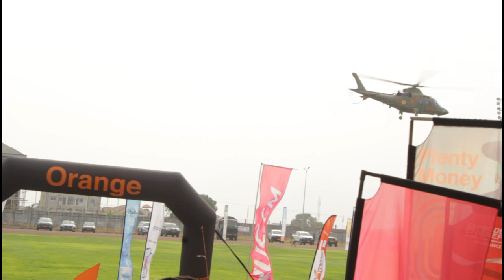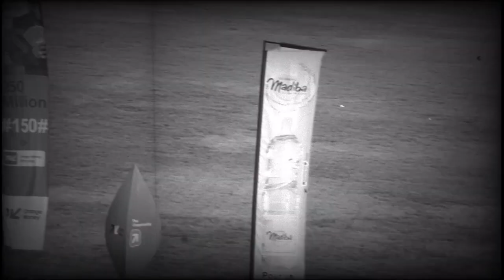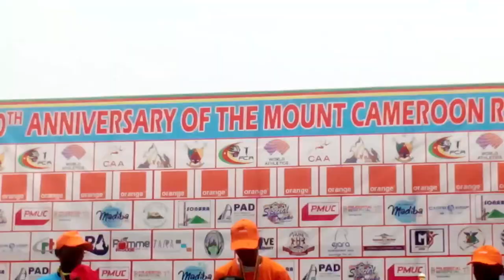Mount Cameroon Race of Hope: Everything you need to know about the 28th edition.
Are you curious about the Mount Cameroon Race of Hope? Wondering what it is, where it is, and what to expect? Check out this video to learn everything you need to know about the 28th edition of the race!
 From the history of the race to the participants and course, this video will give you a full picture of what to expect when you race to the top of Mount Cameroon. This race has something for everyone! So be prepared and join us on this exciting adventure next year! this race has something for everyone! So be prepared and join us on this exciting adventure next year!

On the 24th and 25th of February 2023, the South-west region of Cameroon hosted the 28th edition of the Mount Cameroon race of hope and the 50th anniversary of the Mount Cameroon race under the theme "let's give peace a chance". 13 countries took part of this competition: France, United States of America, Gabon, Ethiopia, Congo, Nigeria, Gabon, Tanzania, Central Africa Republic, Chad, Tunisia, Morocco, and Cameroon the hosted country.

Mount Cameroon Race of Hope is a foot race organized annually in Cameroon. The race of hope is in its 28th edition this year. Most years, the event takes place in January or February but mostly in February.

The competition continues to rank among the most significant annual sporting occasions in the Southwest region, attracting competitors from almost every part of the nation and abroad.

After a decade, in 1995, the race's organization switched from Guinness Cameroon to the Ministry of Youth and Sport, and its name was changed to the Mount Cameroon Race of Hope.

The reason we talk about the 50th anniversary of the Cameroon Race and the 28th edition of the Mount Cameroon Race of Hope.

From 1973 to 2023 marks 50 years of the Mount Cameroon Race. From 1995 to 2023 (according to our calculation) marks the 28th edition or 28th anniversary of Mount Cameroon Race of Hope.

A Cameroonian, John Ekema, won the first edition on March 1973, and two more Cameroonians, Ngoh Njombe and Ndumbe Evambe, won the following two. This is important to note because, since 2010, all of the winners have been Cameroonians

MALE WINNERS for the 28th edition (all the winners are Cameroonians)

1st ADAMOU ISSA BOUBA 4 hours 40 minutes 01second 32-year-old ( for the first time)
2nd AMADOU ABDOU 4 hours 40 minutes 21 seconds
3rd ELVIS NSABINLA 4 hours 41 minutes 4 seconds

FEMALE WINNERS for the 28th edition  (all the winners are Cameroonians)
1st TATAH CARINE 5 hours 18 minutes 44 seconds 25-year-old ( 5th times)
2nd KITAN MILDRED 5 hours 23 minutes 17 seconds
3rd ADAMOU IRINE 5 hours 32 minutes 9 seconds

 Musique: Just Wanna Be Great(Instrumental) , Artiste: NEFFEX, Licences You Tube Audio Libary